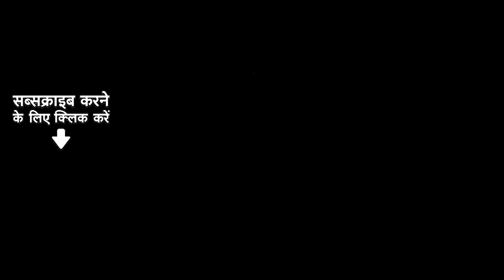Shri Hanuman Chalisa | Hari Om Sharan | हनुमान चालीसा | Hanuman Bhajans | Hanuman Jayanti 2024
Timestamp:
00:00 - Intro
05:19 - He Bajrang Bali Hanuman
4:41 - Jai Jai Jai Hanuman Gosain
8:16 - Hanuman Ashtak
14:04 - Hanuman Chalisa
23:14 - Hanumanji Ki Aarti
27:31 - Pawan Sut Binti Baram Baar
33:24 - Mangal Murat Maruti Nandan

Credits:-
🎙Song Title: He Bajrang Bali Hanuman
🎤Singer: Hari Om Sharan
✍Lyrics: Murli Manohar Swarup, Hari Om Sharan
🎥Music Director: Murli Manohar Swarup

🎙Song Title: Jai Jai Jai Hanuman Gosain

🎙Song Title: Hanuman Ashtak
🎤Singer: Hari Om Sharan, Chorus
✍Lyrics: Tulsidas

🎙Song Title: Hanumanji Ki Aarti
✍Lyrics: Goswami Tulsi Das (Traditional)

🎙Song Title: Pawan Sut Binti Baram Baar

🎙Song Title: Mangal Murat Maruti Nandan
🎤Singer: Dinesh Kumar Dube
✍Lyrics: Traditional
🎥Music Director: Dinesh Kumar Dube